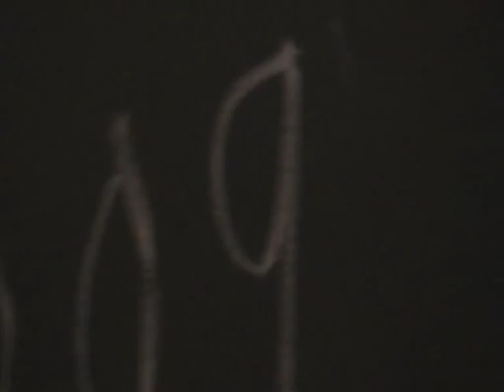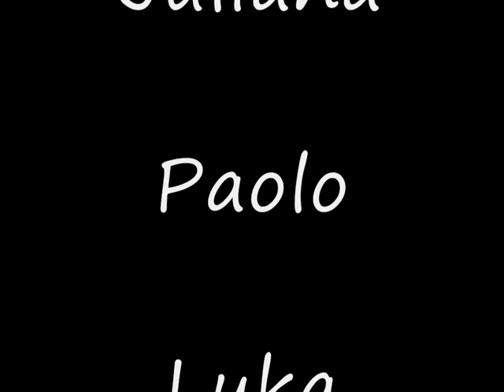PABLO Reise Sassnitz 09.wmv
Der zweite große PABLO-Workshop in Sassnitz auf Rügen! 5 Tage lang arbeiteten die Teilnehmer an Inhalt, Choreographie und Songs - die Ergebnisse sind direkt in das Skript eingeflossen!

UND NUN STEHT SOGAR DER SHOWTERMIN: am 01./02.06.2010 wird das Rhythm- & Soul-Theater PABLO! im Delphi-Showpalast, Eimsbütteler Chaussee 5, 20259 Hamburg URAUFGEFÜHRT!!!